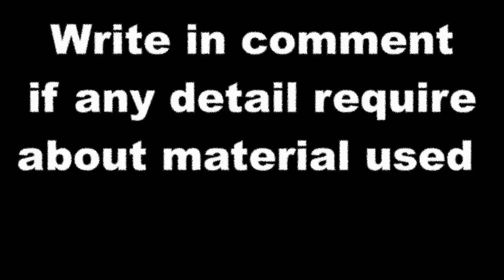How to make Girl portrait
Quick video of a girl portrait